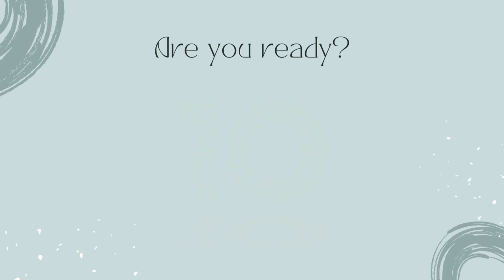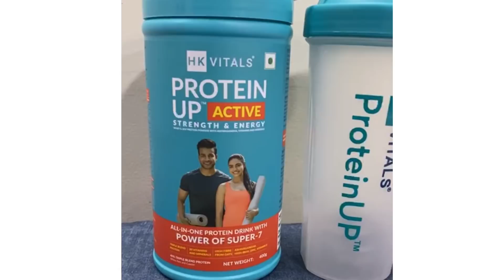Strengthen your bones the natural way | BEST SOURCES OF PROTEIN I DR. MANOJ DAS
Strengthen your bones the natural way,BEST SOURCES OF PROTEIN,DR. MANOJ DAS,skin tightening home remedies,skin tightening home remedies in hindi,skin tightening home remedies for face,how to tighten your face skin,home remedy for skin tight,how to get tight skin,skin tightening at home,diy skin tightening,dr manoj das skin care,dr. manoj das skin care,dr. manoj das hair care,dr. manoj das collagen,dr. manoj das hair,dr. manoj das video,